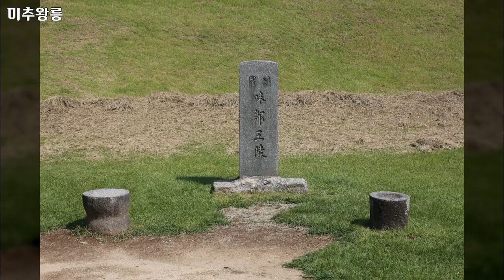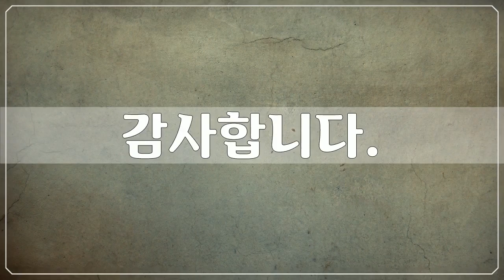경주 역사유적, 대릉원지구 1, 경주 역사유적 사진들 by 공유마당